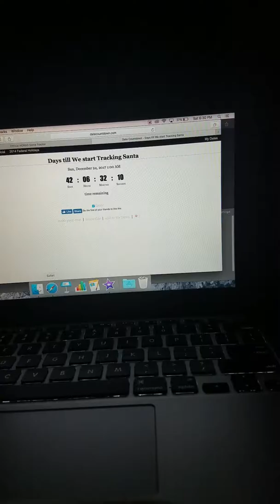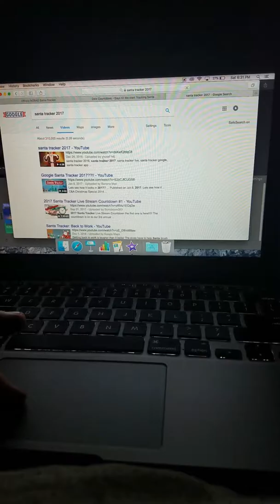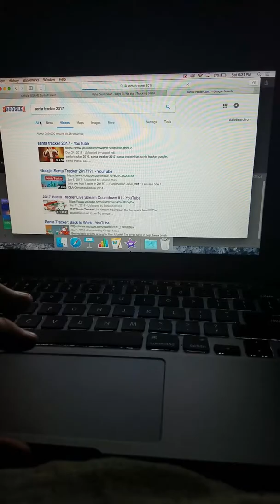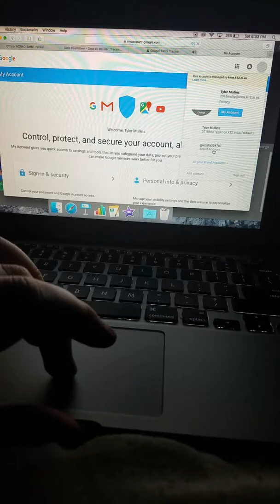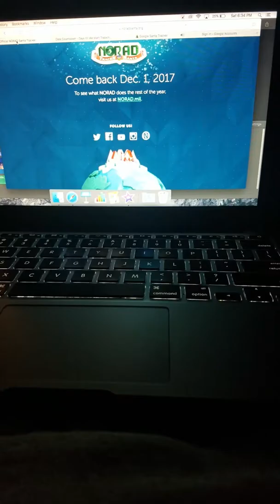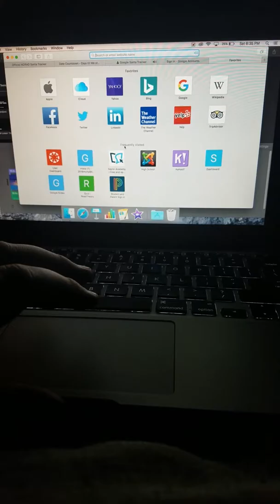Santa tracler update 42 days left till we track santa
TCG Oupost check it out!!